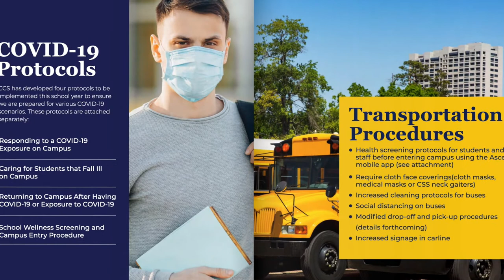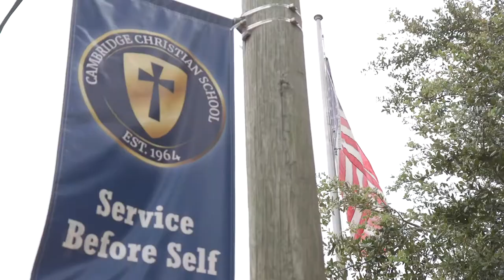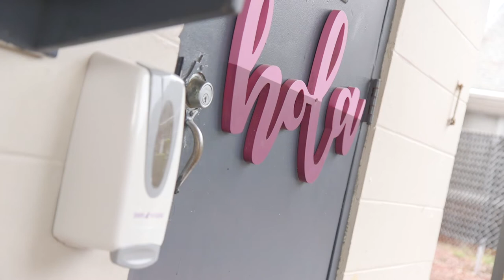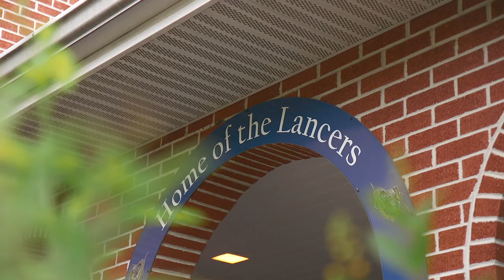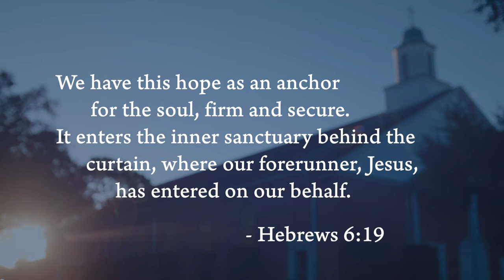Cambridge Christian School - Welcome Back 2020-21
Things are looking a little different everywhere this year. Here are some of the things you can expect when returning to campus for the 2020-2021 school year.